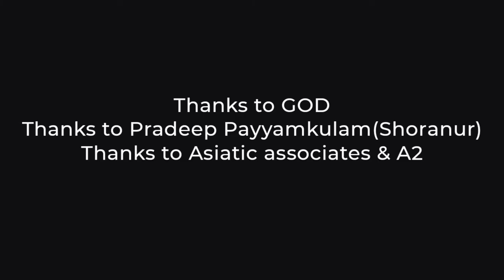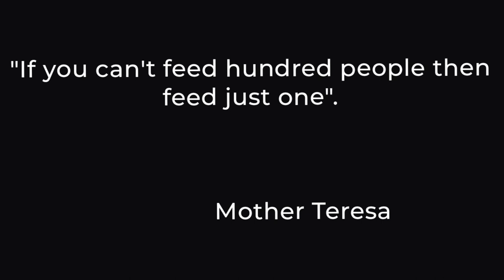Giving food to poor people in Ramadan | റംസാനിൽ പാവപ്പെട്ടവർക്ക് ഭക്ഷണം നൽകുന്നു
Because of Ramdan our channel arranging a little different project. In Ramadan we are giving foods to poor people who seen around the roadside in Kerala palakad district. We given nearly 50 more people food in these days , but in video we showed little . we need your support to do more to poor people around our society so please subscribe my dear viewers.
"If you can't feed hundred people then feed just one"
mother Teresa